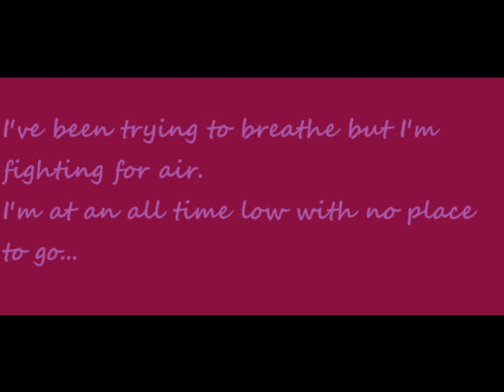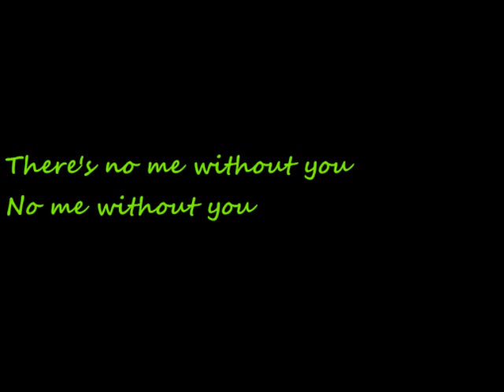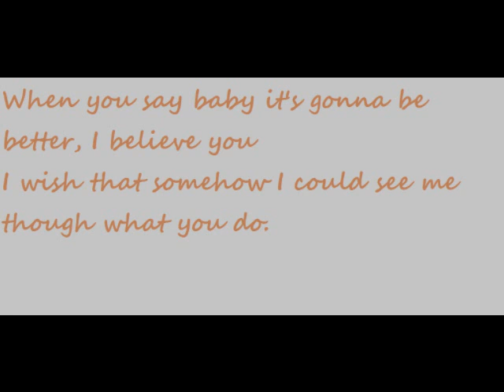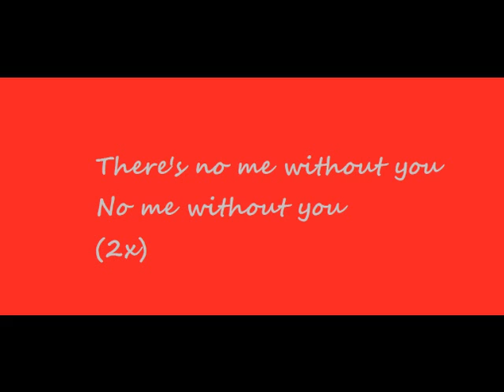Me without you - Ashley Tisdale Lyrics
Hope u n-joy